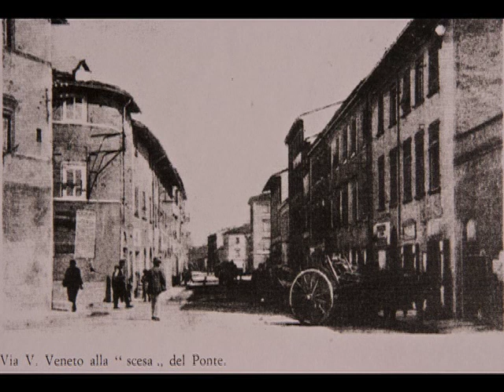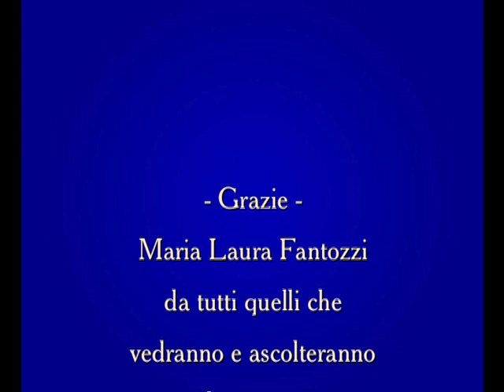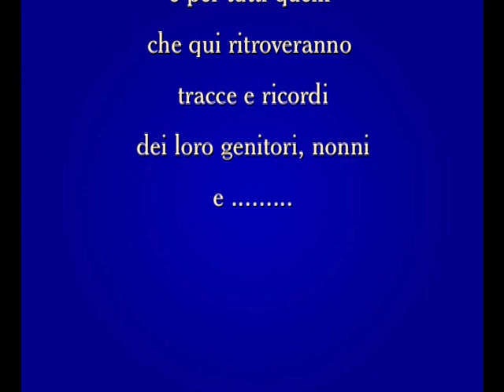Pontedera fuori del ponte anni fine 1950 - Riccardo Bartolotti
Maria Laura racconta com'era... fuor del ponte... negli anni fine 1950.
Realizzazione audio video di Riccardo Bartolotti.